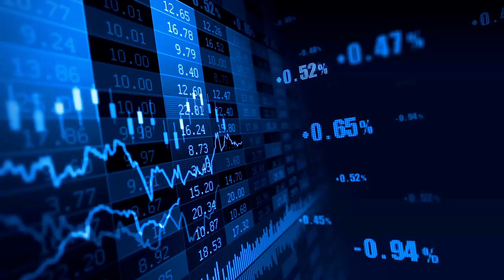The Dark Reality of Being Software Engineer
My name is Rahmi. I am a software engineer at a FAANG company, and a Ex Google Intern, Ex Twitch Software Engineer,  Fisk University and Cornell University. Join me on my mission to ride the Artificial Inteligence wave to better jobs, pay, and business.